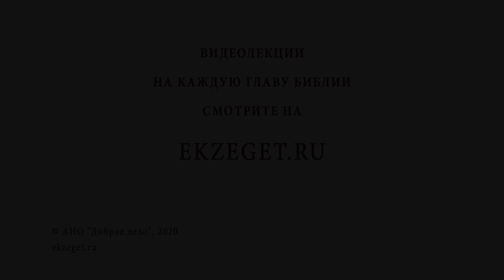Плохо ли быть космополитом? Библия отвечает. Протоиерей Феодор Бородин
В сегодняшнем видео с протоиереем Федором Бородиным отвечаем на вопрос: "Плохо ли быть космополитом?"  Касаемся следующих тем:

🔸Кто такой космополит?
🔸Как понимают это слово сегодня?
🔸Как понимали это слово первые христиане?
🔸Почему важна любовь к Отечеству?
🔸Что говорится о любви к родине в Священном Писании?

📜 Читать к евреям послание ап. Павла 13 глава 14 стих (с толкованиями)